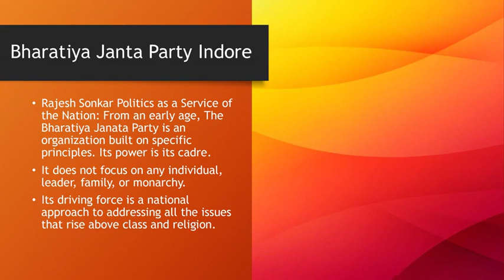Bharatiya Janta Party Indore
Rajesh Sonkar Politics as a Service of the Nation: From an early age, The Bharatiya Janata Party is an organization built on specific principles. Its power is its cadre. It does not focus on any individual, leader, family, or monarchy. Its driving force is a national approach to addressing all the issues that rise above class and religion.
Address- 21/6, Murai Mohalla Chhawani, Indore, Madhya Pradesh -452001
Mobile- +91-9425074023